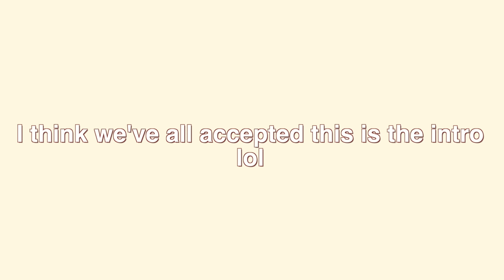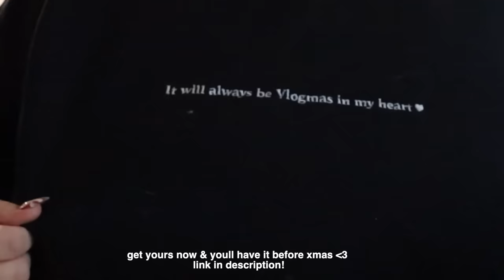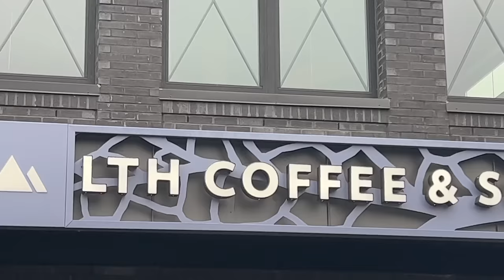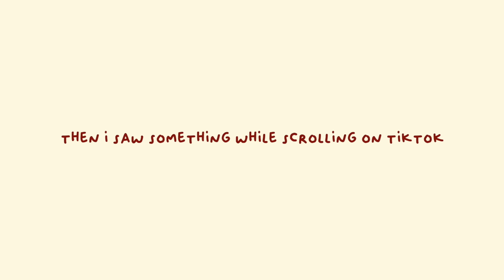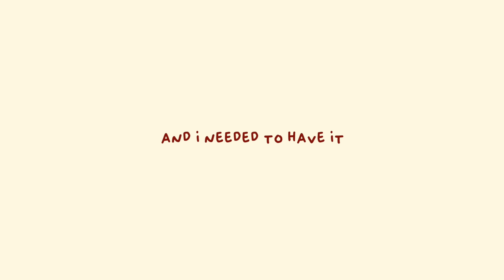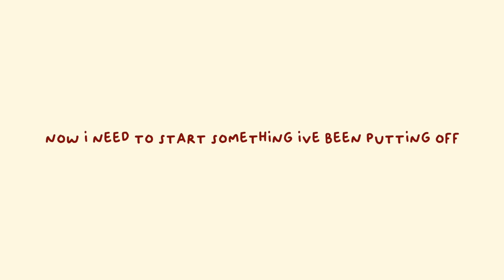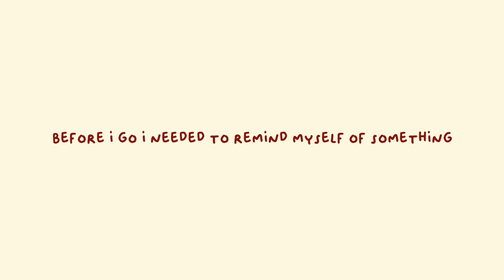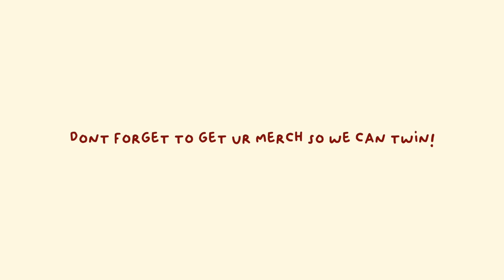CLEANING MY ROOM AT 2 AM *when will I ever learn* vlogmas day 8